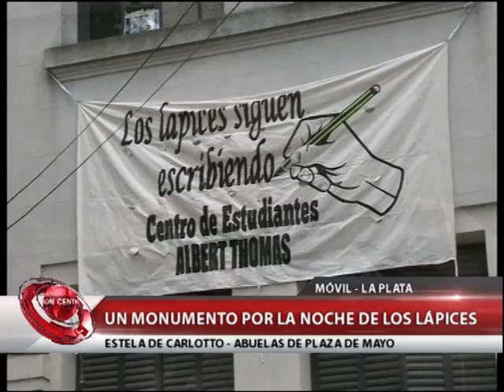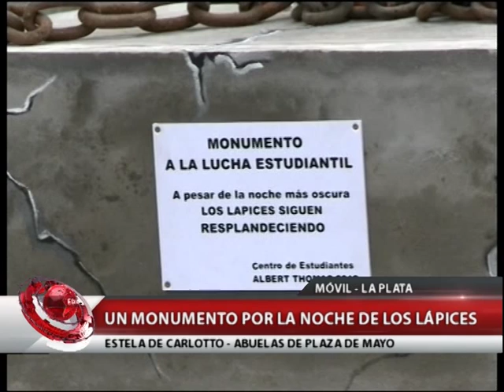QM NOTICIAS- LA PLATA- UN MONUMENTO POR LA NOCHE DE LOS LÁPICES- ESTELA DE CARLOTTO